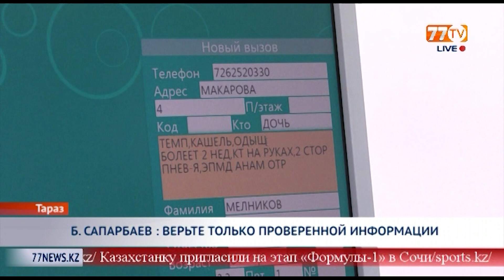Б.САПАРБАЕВ: ВЕРЬТЕ ТОЛЬКО ПРОВЕРЕННОЙ ИНФОРМАЦИИ